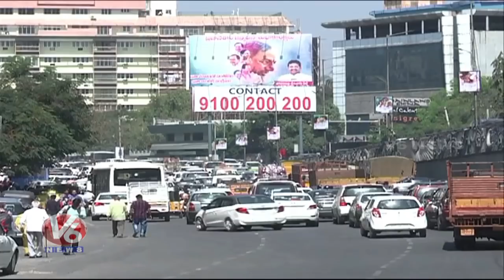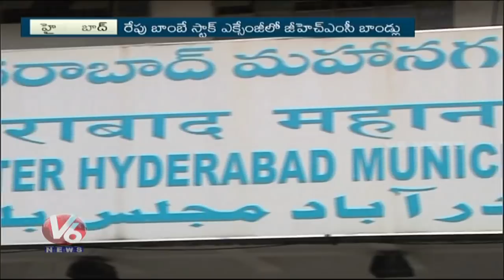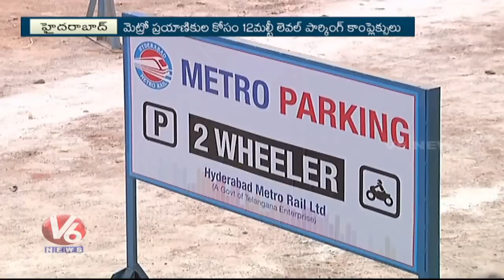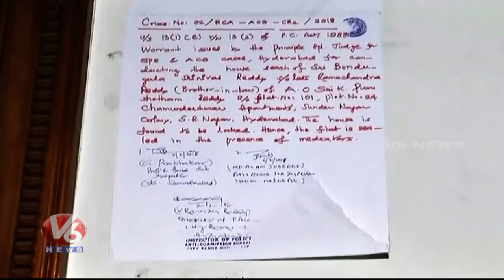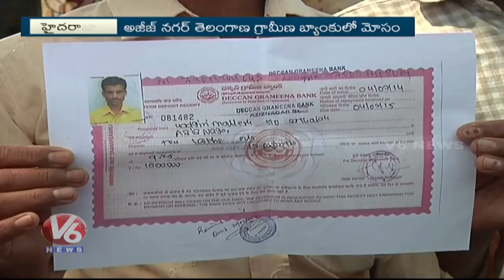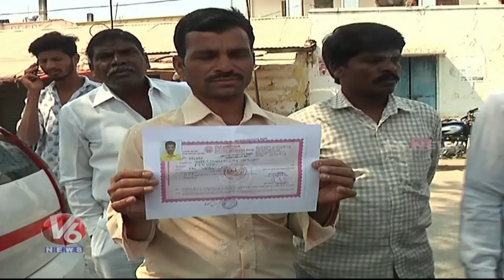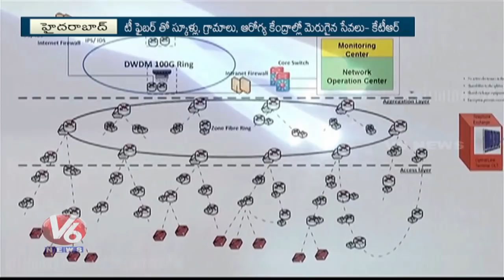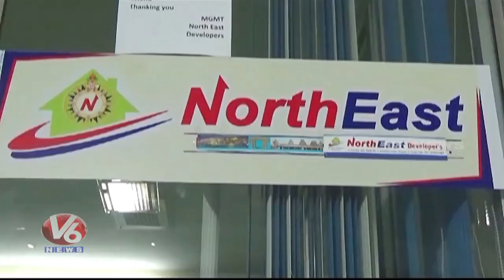10 PM Hamara Hyderabad News | 21st February 2018 | V6 Telugu News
Special Report On T-Fiber Stall At World IT Congress.
World IT Congress Closing Ceremony In HICC.
Telangana Grameena Bank Scam | Account Holders Protest Outside Bank In Aziznagar.